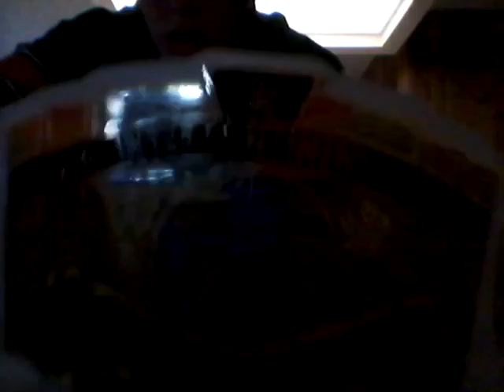WWE shop huge unboxing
In 4 weeks I will be unboxing the WWE United States commemorative title I am really exited for that